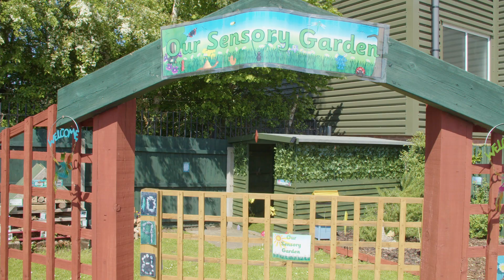Mary P’s Nursery - Tewkesbury